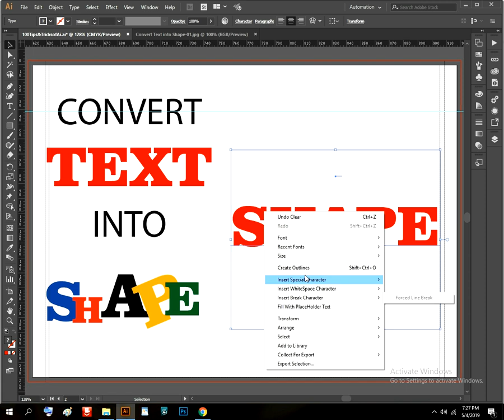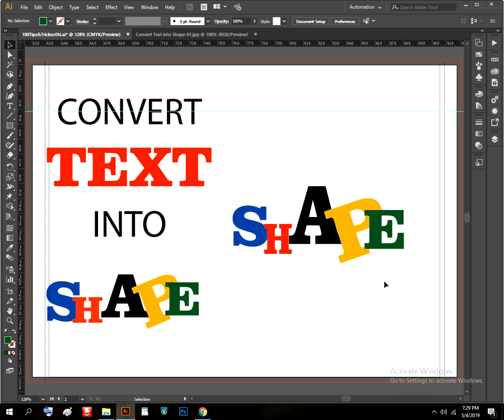convert text to outline in Illustrator cc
EDIT or TRANSFORM any TEXT or SHAPES (STAR, RECTANGLE, ELLIPS) ACCORDING  YOUR DESIGN
Please on SUBTITLES if you are getting any problem.